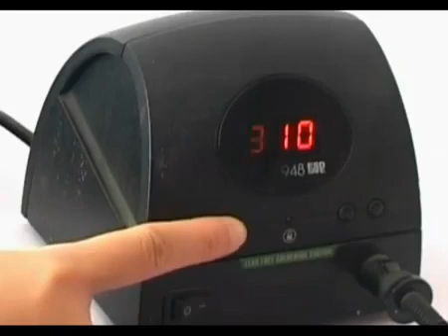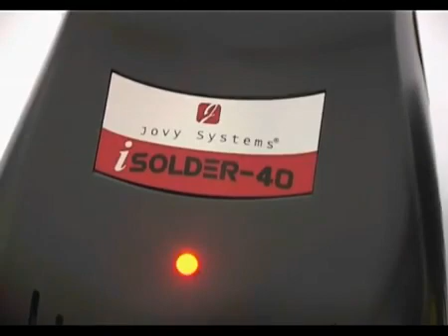iSolder-40 intelligent hand soldering station from Jovy Systems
iSolder - 40 the newest release of intelligent hand soldering station from Jovy Systems